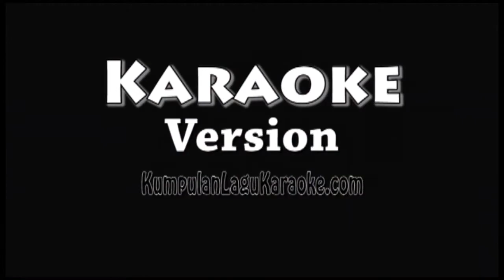LASKAR PELANGI NIDJI Karaoke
mimpi adalah kunci
untuk kita menaklukkan dunia
berlarilah tanpa lelah
sampai engkau meraihnya
laskar pelangi
takkan terikat waktu
bebaskan mimpimu di angkasa
warnai bintang di jiwa
menarilah dan terus tertawa
walau dunia tak seindah surga
bersyukurlah pada Yang Kuasa
cinta kita di dunia...
selamanya
cinta kepada hidup
memberikan senyuman abadi
walau hidup kadang tak adil
tapi cinta lengkapi kita...
laskar pelangi
takkan terikat waktu
jangan berhenti mewarnai
jutaan mimpi di bumi...
o! menarilah dan terus tertawa
selamanya